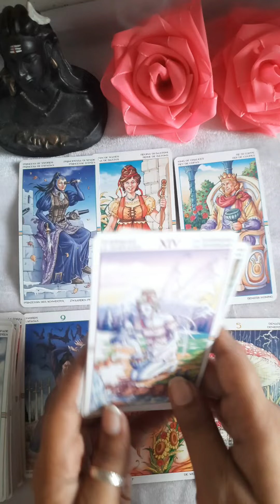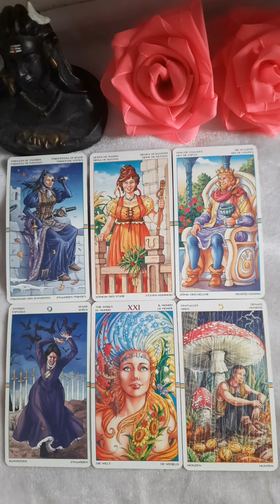Kya Sochte Hai Wo Iss Riste Ko Lekar? 💗 Timeless Allsigns